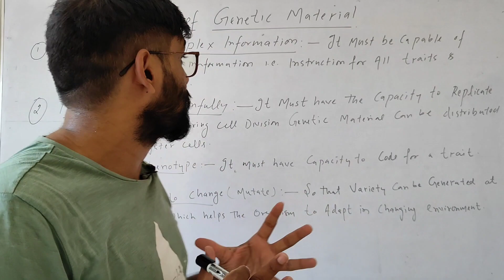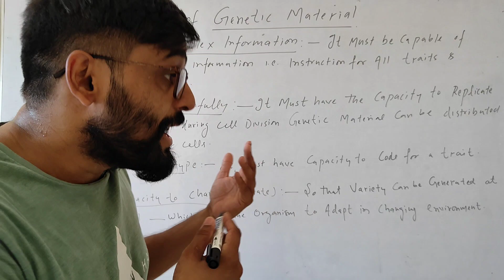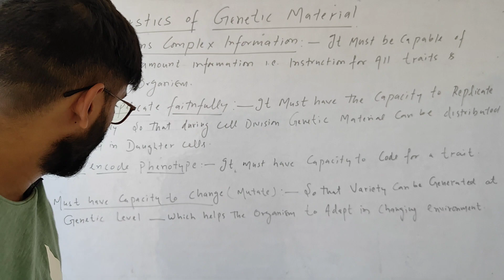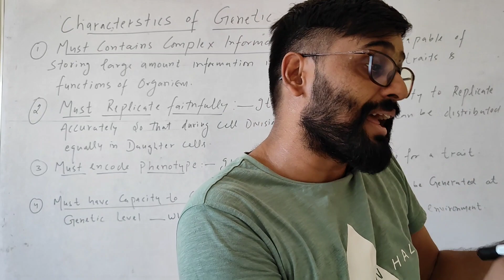Genetic material के क्या Characteristics होते हैं? Mol. Bio. & Biochem. Dr Sam's Biology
biology, life science, botany, zoology, biochemistry, molecular biology, genetic matetial, Biology Hindi,